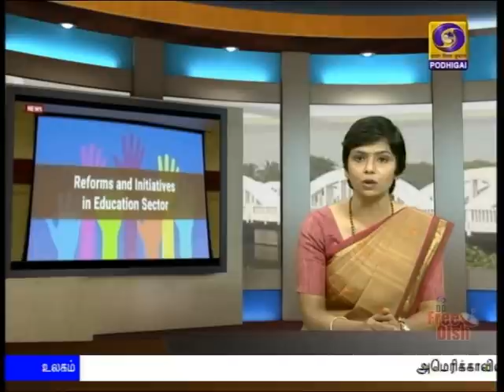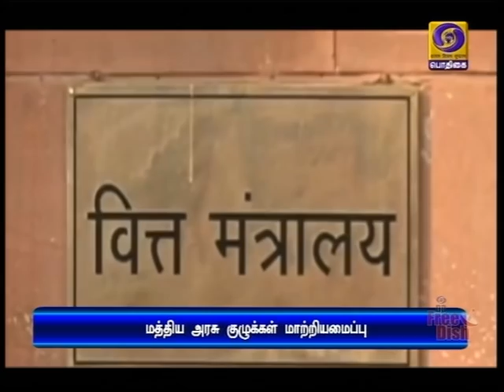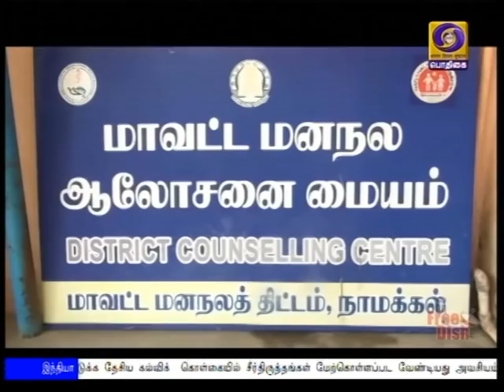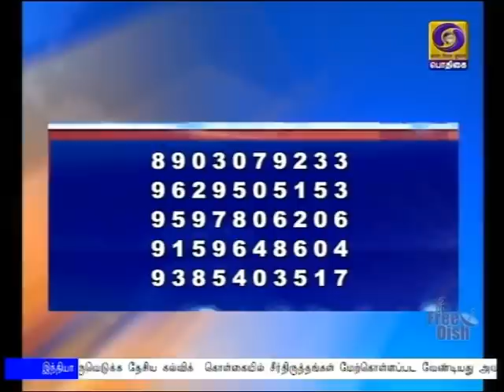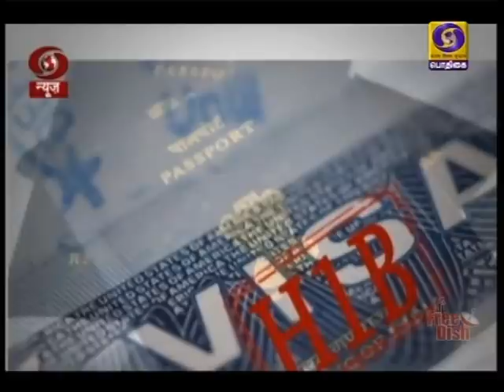பொதிகை பிற்பகல் 2.00மணி செய்திகள் [02.05.2020]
1)  இரண்டு வாரங்களுக்கு நீட்டிக்கப்பட்டுள்ள ஊரடங்கின் போது கொரோனா தொற்றுப் பரவலை தடுக்கும் பணியில் தீவிரமாக ஈடுபடுவது குறித்து தமிழக அமைச்சரவைக் கூட்டத்தில் ஆலோசனை.

2)    தாய்லாந்து பிரதமருடன் கொரோனா தொற்றுப் பரவலை இணைந்து  எதிர்கொள்வது குறித்து பிரதமர் நரேந்திர மோதி பேச்சு.

3)    கொரோனாவை எதிர்த்துப் போராடும் மருத்துவர், செவிலியர் உள்ளிட்டோரை கவுரவிக்கும் விதமாக  விமானப்படை சார்பில்  நாளை மாலை மலர் தூவும் நிகழ்வு - பிரதமர் பாராட்டு.

4)    கோயம்பேட்டிலிருந்து விதிகளை மீறி அரியலூர் சென்ற 19 பேருக்கு கொரோனா தொற்று உறுதி. கடலூருக்கும் 427 பேர் சென்றிருப்பதாக தகவல்.

5)     அமெரிக்காவில் பணிபுரியும் இந்தியர்களுக்கு விசா காலம் நீட்டிப்பு.